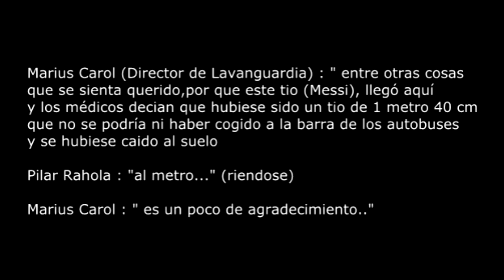Prensa catalana se rie de Messi | Marius Carol & Pilar Rahola - Rac 1